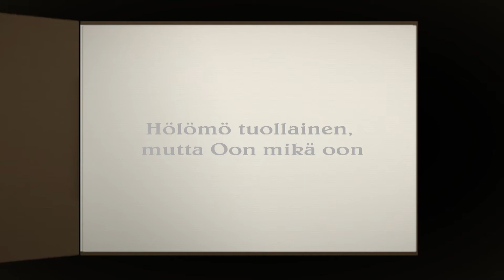Hölömö tuollainen & Oon mikä oon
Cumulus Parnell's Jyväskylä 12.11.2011